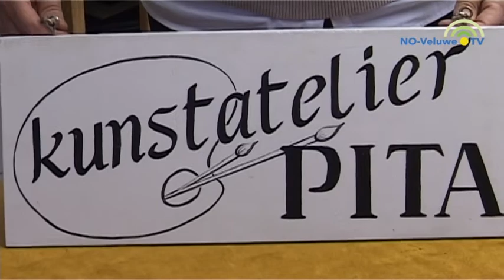Pita Vreugdehill, kunstenares uit Emst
Op bezoek bij kunstenares Pita Vreugdehill in Emst